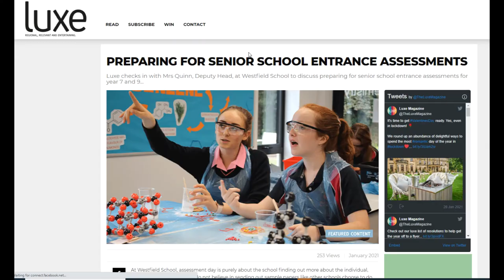Westfield School, Independent Day School for Schools in Gosforth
Our small class sizes mean your daughter will always be our focus.